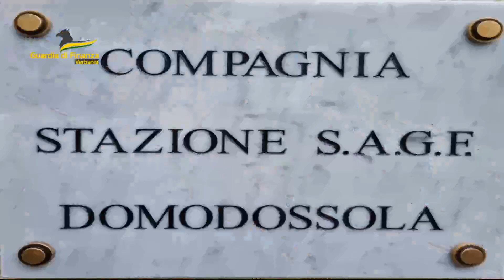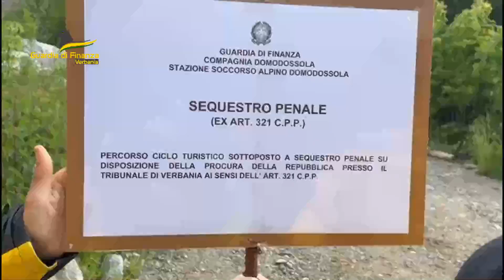Macugnaga, contrasto ai reati ambientali. Sequestrata pista cicloturistica sul Monte Rosa